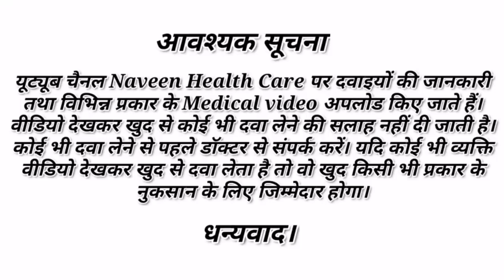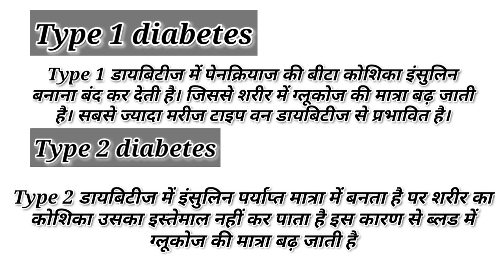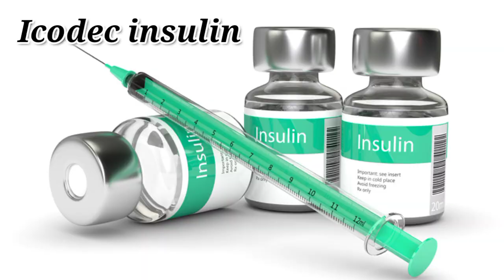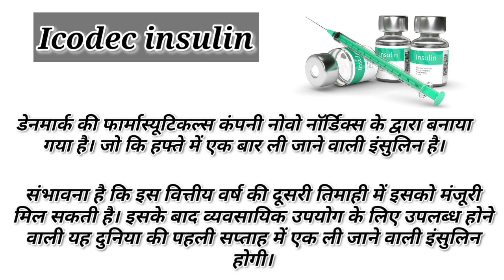Icodec insulin। good news for diabetic patient। आ गया है सप्ताह में सिर्फ एक बार लगाने वाला इंसुलिन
About this video -  is video me ham aapko bataye hai icodec insulin ke bare me. icodec insulin lunch hone vali hai.icodec insulin is made by Denmark pharmaceutical company novo Nordics. do watch this video till the last, don't skip and watch the video.

Tags-
 Icodec insulin, good news for diabetic patient,आ गया है सप्ताह में सिर्फ एक बार लगाने वाला इंसुलिन, diabetic patients good news, icodec insulin reviews, how to use icodec insulin, Icodec insulin make 1 insulin in a weak, सप्ताह में एक लेने वाली इंसुलिन, icodec injection, diabetic insulin, saptahik insulin, सप्ताह में एक बार लेने वाली इंसुलिन, Naveen Health Care, dr navneet Karla show, learn about medicine, icodec insulin for diabetic patients, icodec insulin is made by Denmark pharmaceutical company novo Nordics, novo Nordics insulin name, नोवो नॉर्डिस्क इंसुलिन

b